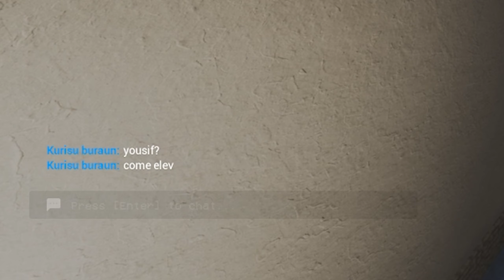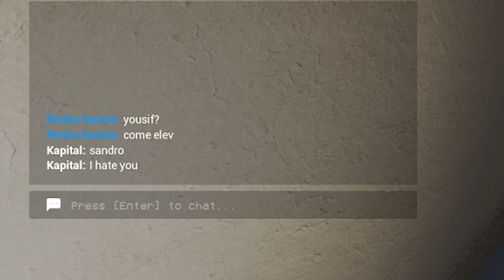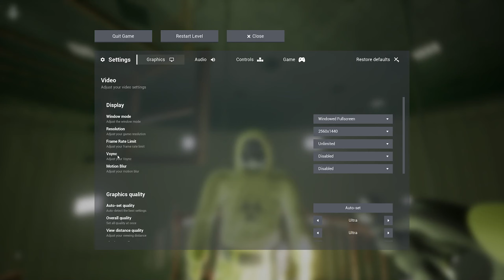They updated Escape the Backrooms and it was terrifying...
Headphone warning

Friends in video:

Duper: @DuperTwo
Kapital: @kapital4802